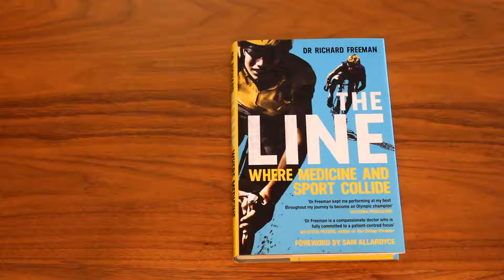The line - Libros de Ruta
'Dr Freeman is a man of great integrity and kindness. His care has helped me through the good times and the hardships of competing in the highest level of sport' - Sir Bradley Wiggins

As team doctor for British Cycling and Team Sky, Dr Richard Freeman treated the world's most successful cyclists, such as Sir Chris Hoy and Sir Bradley Wiggins, Laura Trott and Victoria Pendleton. From 2009 until 2017, the 'Doc' was part of the team who became national heroes with Olympic and Tour de France victories.

In The Line, Dr Freeman reveals the medical principles and practices that helped lead these athletes to success - ideas that we now consider commonplace, but many of which were in fact the Doc's own innovations. And in a sport where there's an ethical line as well as a finishing line, Dr Freeman gives a frank and open account in response to allegations of misuse of medical treatment to enhance performance.

'There are many fascinating issues - personal, medical and ethical - documented in The Line, but cycling enthusiasts will perhaps be most fascinated in the detail of how elite athletes train' - Matthew Syed, The Times

'Dr Freeman kept me performing at my best throughout my journey to become an Olympic champion' - Victoria Pendleton